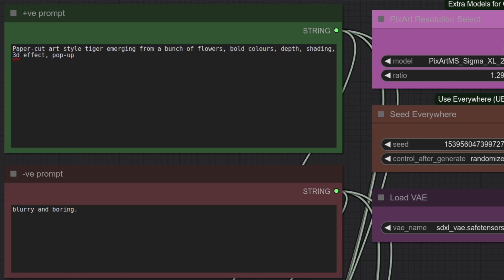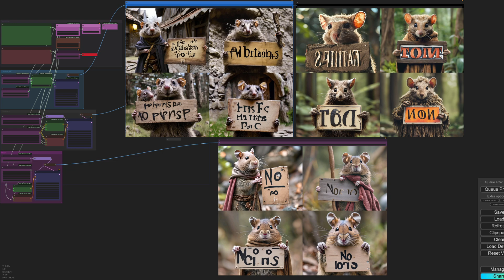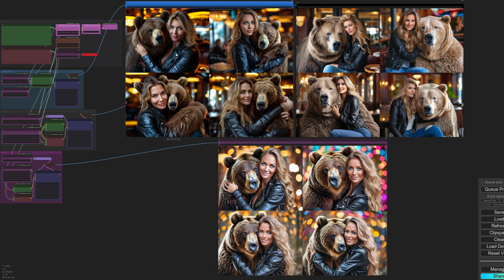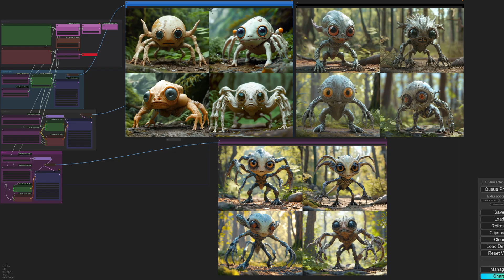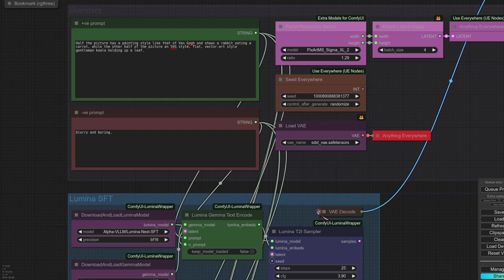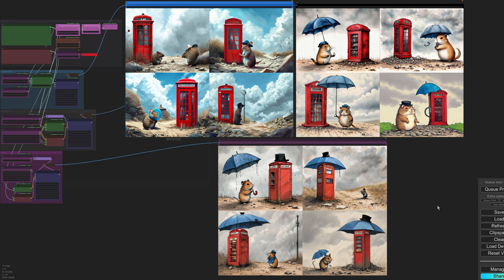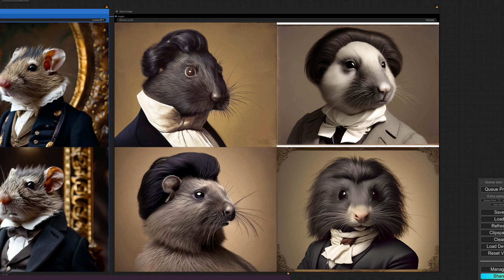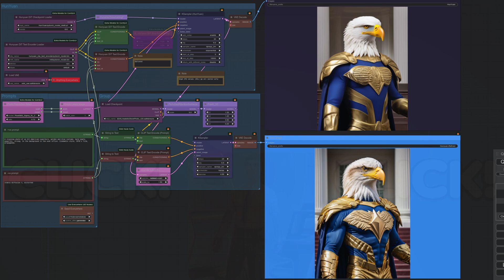Lumina Next Vs. Pixart Vs. Hunyuan 1.1 - Battle of the Prompts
If you've been hunting for an AI art model with a reasonable licence, then perhaps Lumina, Pixart or Hunyuan may be of interest? Each one has it's own little quirks and today they're pitted against each other in another battle of the prompts!

Music created using udio.

== More Stable Diffusion Stuff! ==